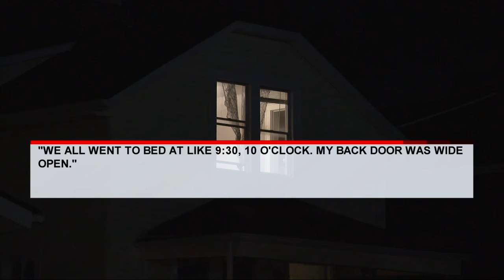RECAP: Case of 8-year-old Martonio Wilder's death, troubling information revealed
Wilder was found dead inside a trash bag in the attic of his mother's home. Both his mother, Lashanda Wilder, and Wilder's girlfriend, Johnna Lowe, have been charged with murder in connection to the case. Through a public records request, ABC 6 obtained court records that state a case for the family was opened in May of 2022 due to "dependency concerns."